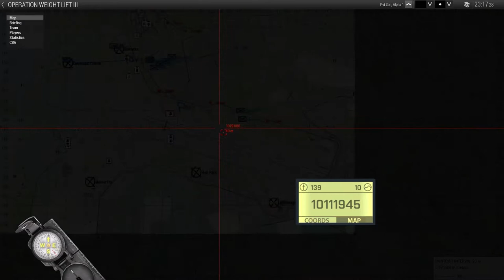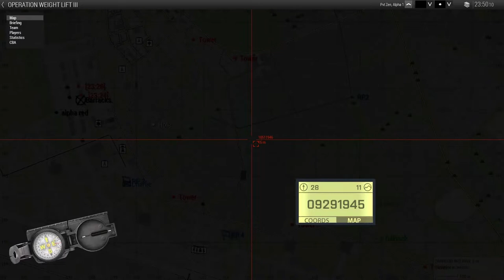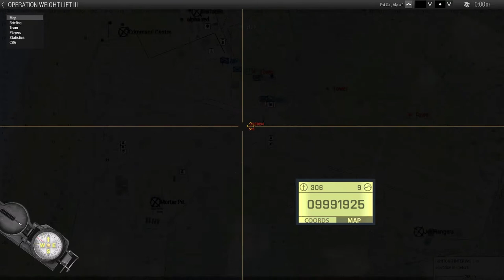MantiS Op: Operation Weight Lift 3 (Alpha Squad Rifleman Combat Life Saver POV)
OPERATION WEIGHT LIFT III
00:00, 21 April 2025, Everon.

Player Faction: 1 Ranger Regiment/ A Company/ 1 PLT.
Enemy Faction: 61st Naval Infantry Brigade.

Situation:
We are planning a daring raid on the main airfield to hopefully kill General Guba and finish off the main Russian Force.  This base is home to the HQ of the 61st Naval Infantry Brigade and both the whole heli fleet and three SU-25.  Killing General Grisha Guba will end this conflict and put a stop to this family dynasty. You need find and kill him as soon as you are spotted.  He could be anywhere within the 5 Objective areas. Be careful of where you attack first.  After you completed the mission, you must extract back to the boats.

Mission:
Kill Grisha Guba.
Extract via the boats.

Objectives:
Destroy the Command Centre.
Clear the Barracks Area.
Clear the Mortar Pit.
Destroy the Heli Park.
Destroy the SU-25s.

Intel:
The guard towers are all manned and armed with spotlights, going along the beach front will be suicide.
Guba will try to escape when he realizes that his position or the base as a whole has been compromised.